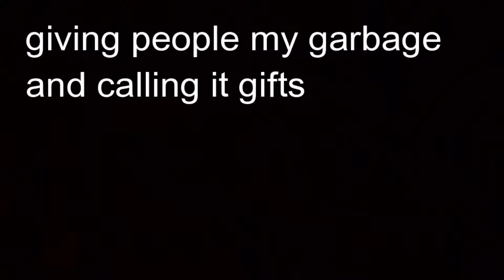giving people my garbage and calling it gifts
I convince people to take my trash in Minecraft!

If this video gets enough likes I'll continue uploading videos of similar status.

I will be more than happy to listen to you guys, and consider it greatly!

Songs:
Brand New Girlfriend by Morgan Greig